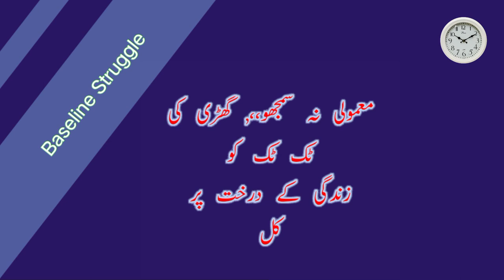short quotes about time/ Aqwal ea zareen in Urdu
Don't take it for granted, the ticking of the clock is like an ax blow on the tree of life,
clock motivational quotes,
quotes on clock ticking,
quotes about clock and love,
quotes about clocks and life,
clock short quotes,
short quotes about time,
value of time quotes,
value of time,
quotes on time and life,
Aqwal ea zareen,
Aqwal Zareen in Urdu,
Urdu Aqwal ea zareen,